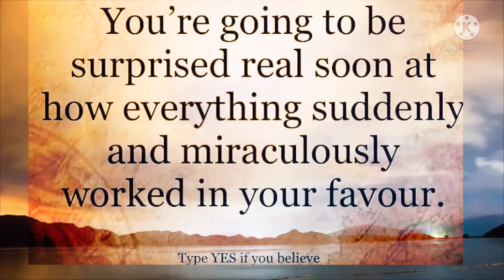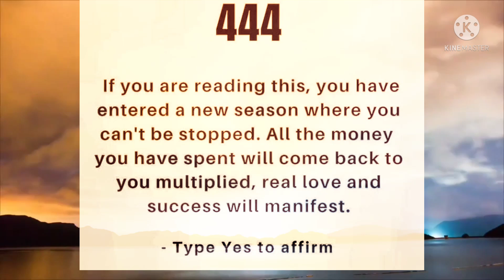🔴333🔴 you are about to get good news after good news ‼️🌈🤩